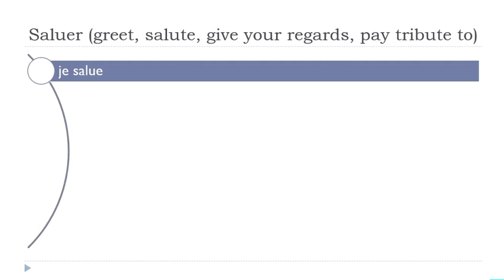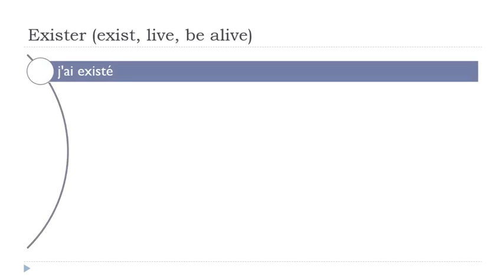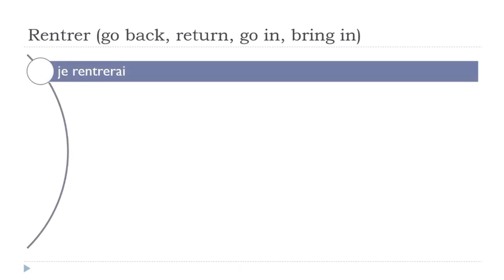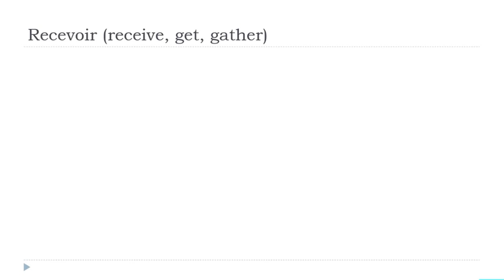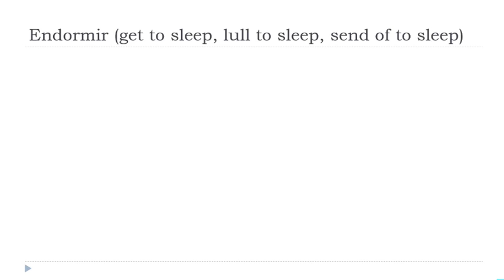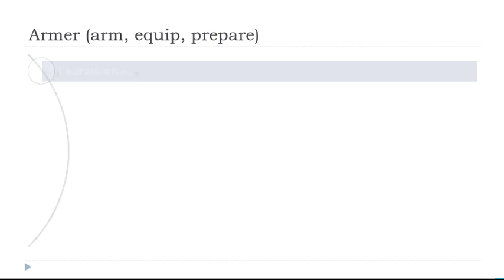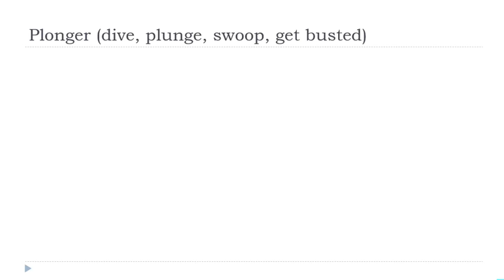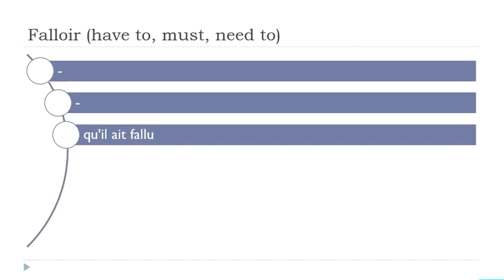الإقتران الفرنسي اليومي # 235